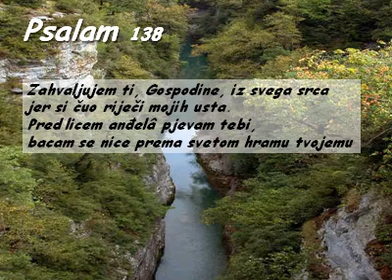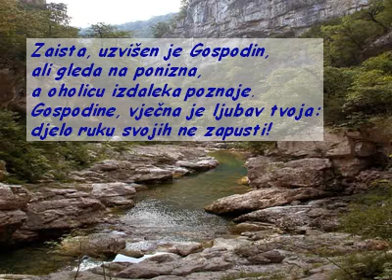XXI NKG A ČITANJA